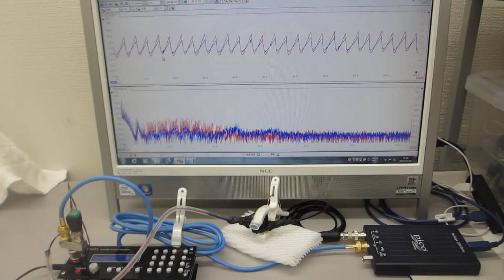メガヘルツの超音波発振制御システム（非線形現象の測定解析評価技術の応用）